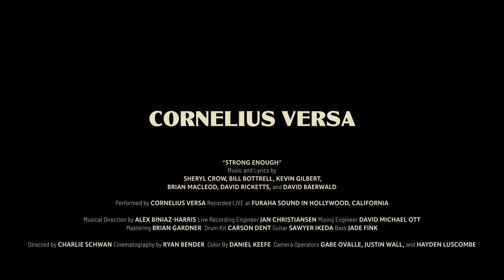Strong Enough - Live at Furaha Sound (Official Video)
Cornelius Versa's 'Strong Enough' was recorded LIVE at Furaha Sound Studios in Hollywood, California.

Inspired by the timeless allure of classic rock, the twangy embrace of country, soul-lifting Motown melodies, and the epic power ballads of the 90s. Versa’s ‘Live at Furaha Sound’ EP, named after the studio in which it was recorded, pays tribute to these musical influences. The set features five songs that shaped Cornelius as an artist and sets the stage for what’s to come in his career.

Amazon Music

Video Credits
Director: Charlie Schwan
Editor: Charlie Schwan
Cinematography: Ryan Bender
Camera Operators Gabe Ovalle, Justin Wall, Hayden Luscombe
Colorist: Daniel Keefe

Music Credits
Musical Director: Alex BH
Drums: Carson Dent
Guitar: Sawyer Ikeda
Bass: Jade Fink
Live Recording Engineer: Jan Christiansen
Mixing Engineer: David Michael Ott
Mastering: Brian Gardner